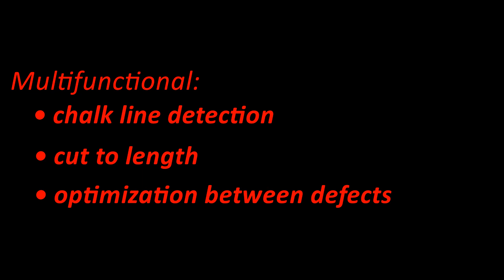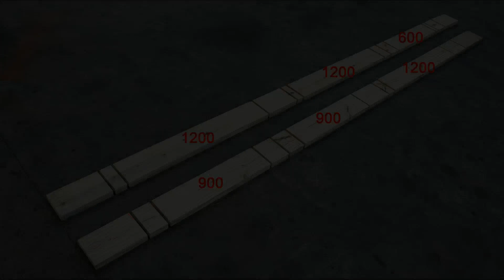Pinnacle Xcut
The Pinnacle Xcut is at the apex of current trends. The focus is set on waste reduction to improve recovery of timber, while increasing efficiency and productivity.
With the use of fluorescent chalk, operators are able mark out defects on a board. The Xcut then senses and accurately cuts on the marked lines. One of the exciting new features mentioned is the ability to cut standard lengths between defects.
Boards are also able to be fed in without marking and cut to specified lengths.